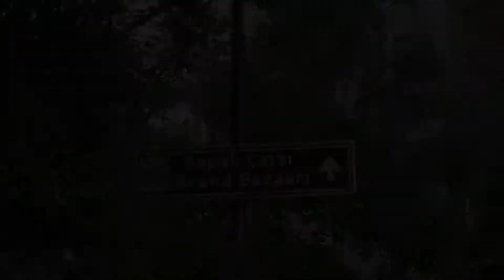Trying Turkish Street Food And Shopping At Grand Bazaar -Travel Vlog /Petryna